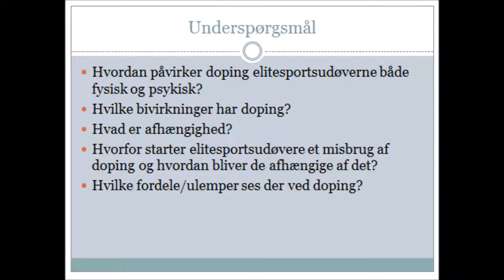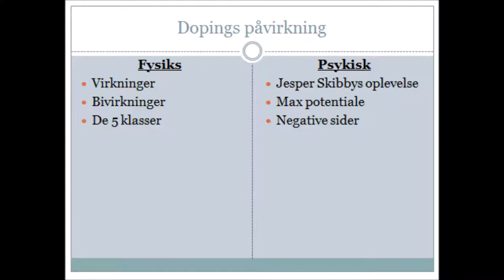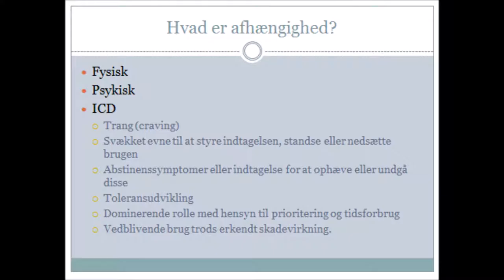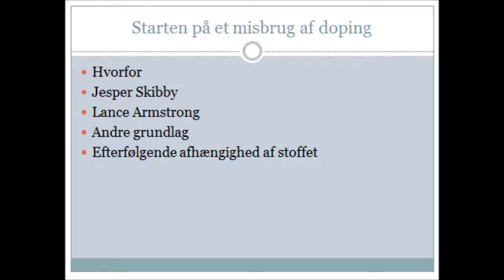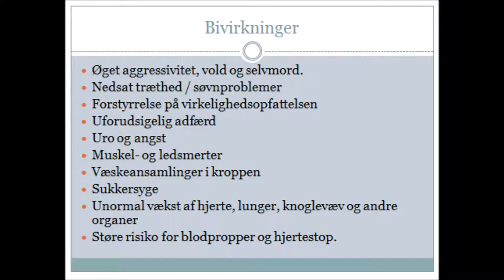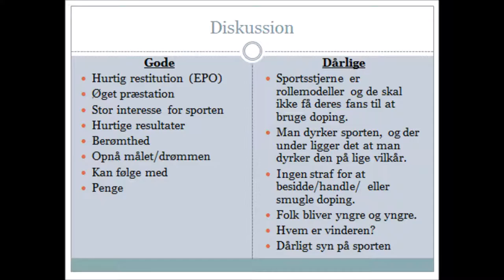AT 4 film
doping fremlæggelse